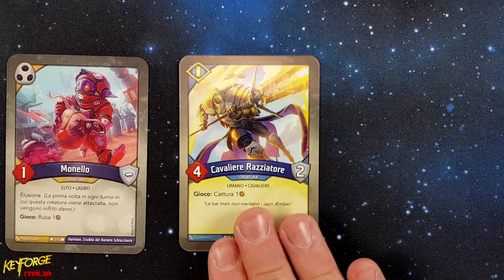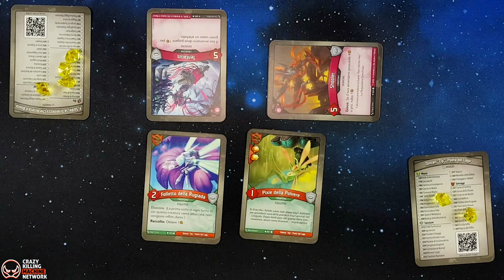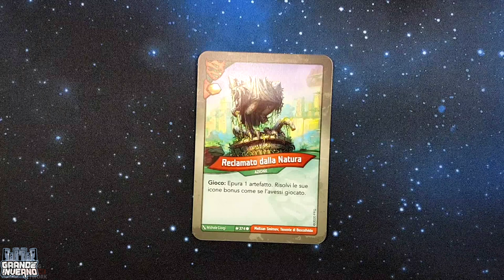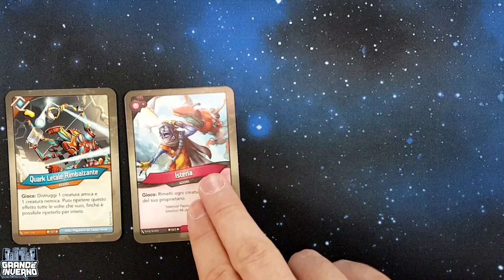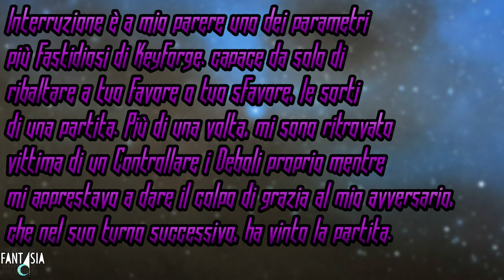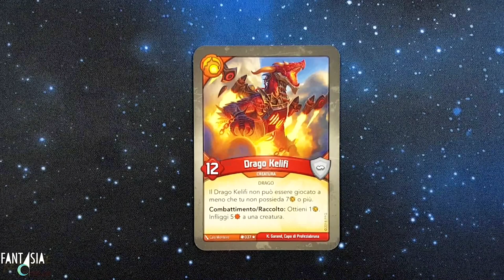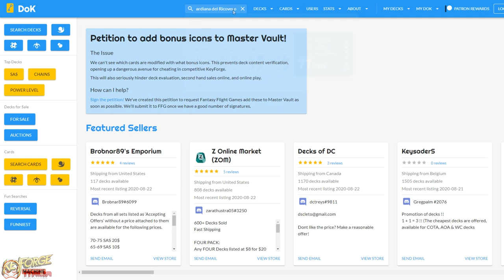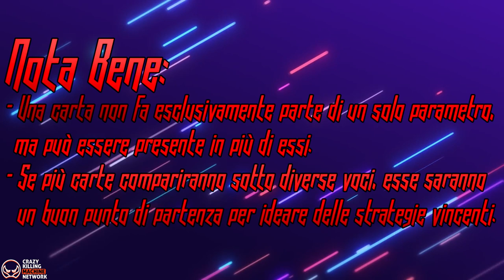A.E.R.C. - Che Cos'è?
Signori, in questo video andremo a scoprire una componente importante del valore SAS di ogni mazzo unico di Keyforge: l'A.E.R.C. Ma cosa vogliono dire i singoli parametri? Scopriamolo assieme nel dettaglio. Buona visione!